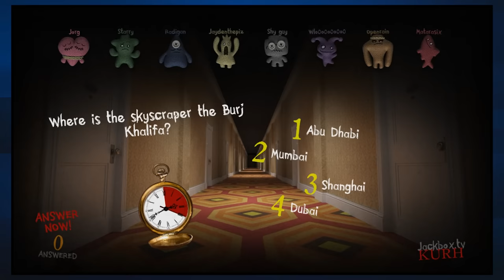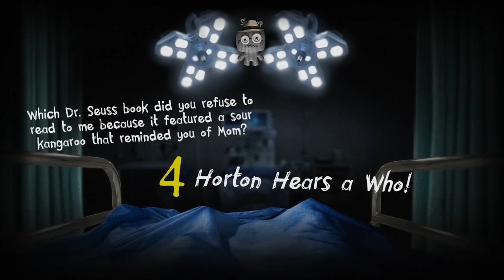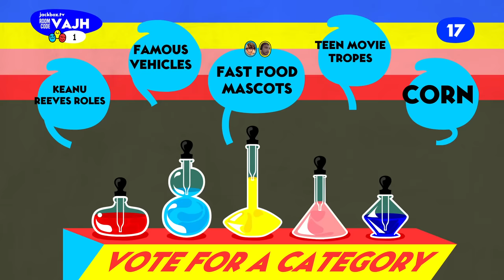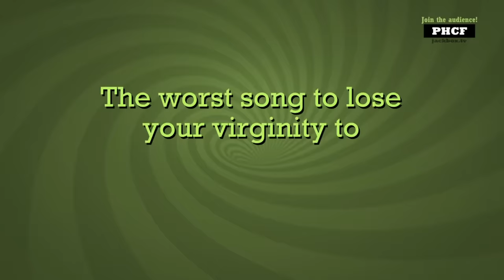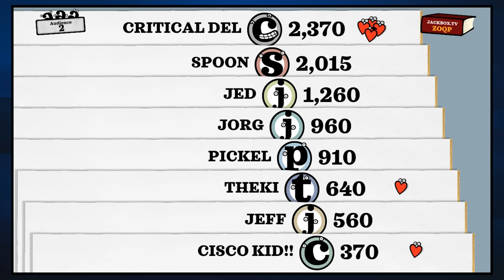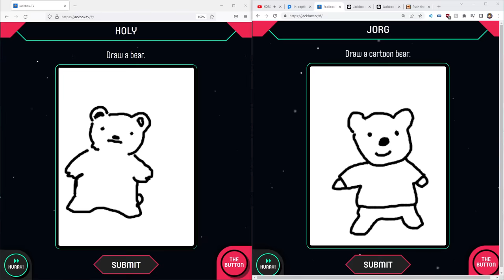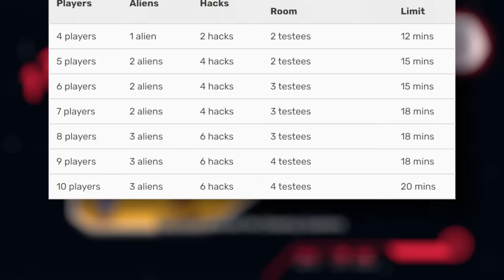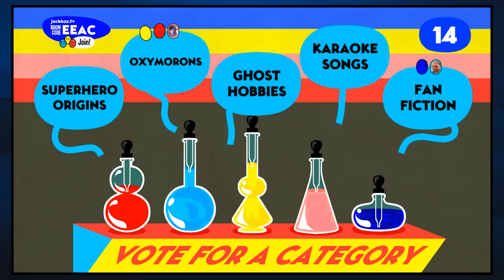The Jackbox Party Pack 6 - Review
My Jackbox Server!

00:00 - 666
00:43 - Trivia Murder Party 2
07:17 - Role Models
12:21 - Joke Boat
16:37 - Dictionarium
20:02 - Push The Button
32:20 - The Verdict

Season: 4
Episode: 09